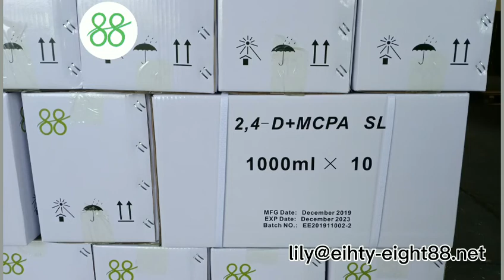Quizalofop P Ethyl 5%-EC TC Weed Control Herbicide For Agriculture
Quizalofop-P-ethyl is a selective, postemergence phenoxy herbicide. It is used to control annual and perennial grass weeds in potatoes, soybeans, sugar beets, peanuts vegetables, cotton and flax.
The compound is absorbed from the leaf surface and is moved throughout the plant. It accumulates in the active growing regions of stems and roots.